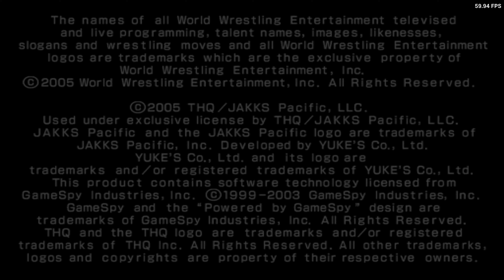Smackdown vs Raw 2006 Xbox Series X Gameplay ( PS2 )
Emulator: XBSX2
Build: 1.15.0